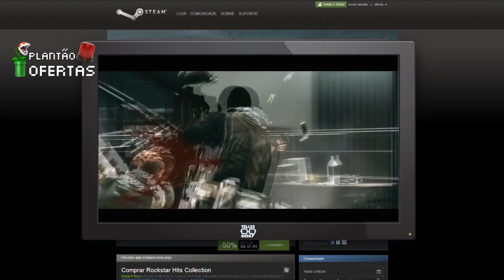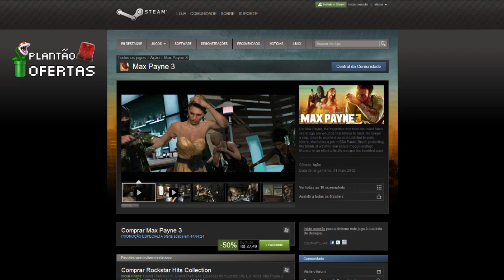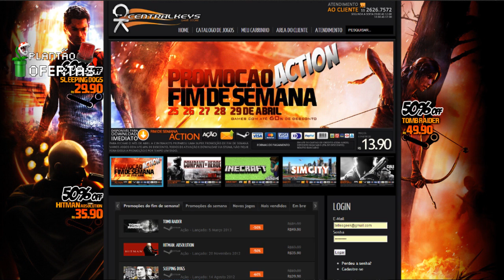Plantão de Ofertas Games 27/04 -TellesGeek